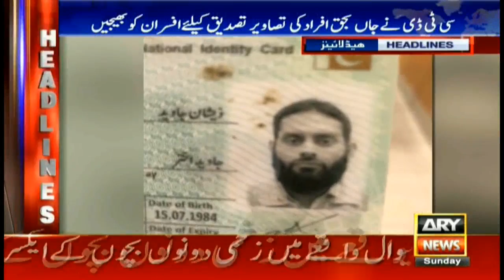HEADLINES | ARYNEWS | 0800 | 20 JANUARY 2019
CTD KILLS TWO IN GUJRANWALA

HEIRS OF SAHIWAL ALLEGED POLICE ENCOUNTER VICTIMS TO PROTEST AT GT ROAD

Aleem Khan approves waste management projects for Punjab’s rural areas

JIT formed to probe Chinese Consulate attack

NAB launches probe into Saad Rafique’s ‘benami’ bank accounts

PM Imran takes notice of Sahiwal police encounter

Pakistan Railways to launch new freight train on Jan 25

‘JIT report is progress card of 172 thieves’: Haleem Adil Shaikh

Omni Group’s Anwar Majeed, son approach court for bail

Accountability court approves transit remand of Saad Rafique till Jan 26

PTI govt aligned towards shaping new future for Pakistan: Espinosa

Pakistan trying to conduct next round of talks between US, Taliban: FM Qureshi

Consensus on military courts necessary, says minister

Four killed, two injured in alleged Sahiwal police encounter

Rasheed foresees Trump’s visit to Pakistan